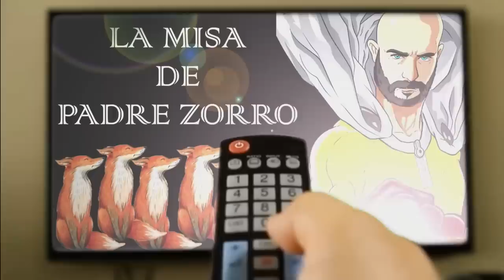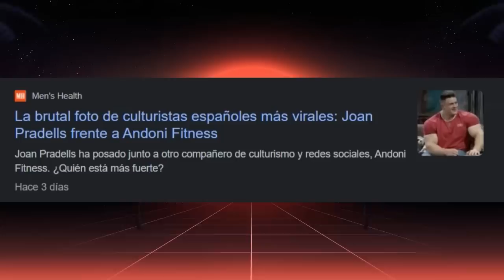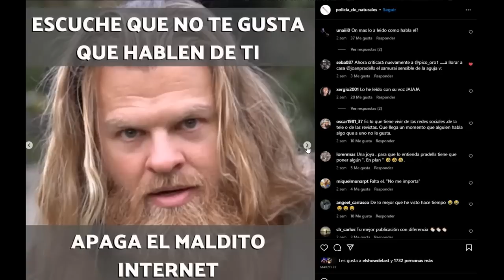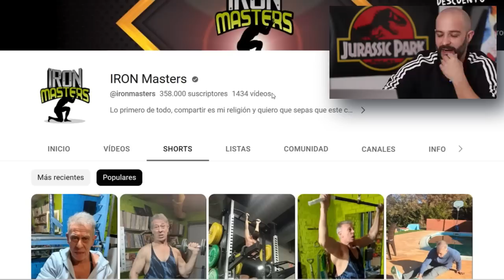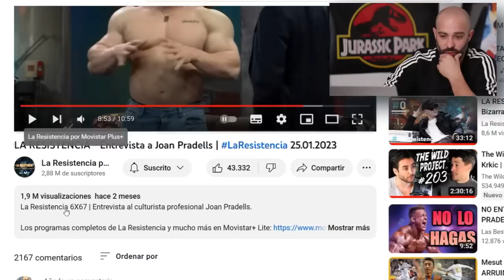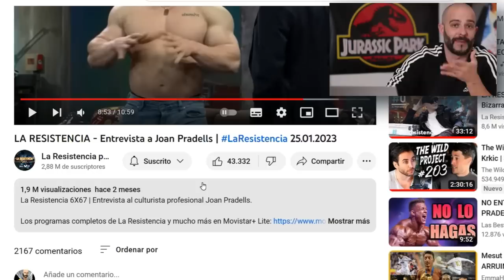❌VALDIVIA EXPLOTA❌ contra JOAN PRADELLS (NO TE HARÉ EL FAVOR MI REY)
Víctor Valdivia explota contra el culturista Joan Pradells, debido a los últimos acontecimientos donde Joan dejó claro que no quiere reacciones a su contenido, la comunidad fitness se ha incendiado.

También hablamos del robo sufrido por Juan Faro PRO, Andoni fitness visitando a Emilio Martínez y mucho más.

EL PRESIDENTE IFBB CONFIRMA QUE ANDONI ES NATURAL Y ENTRENO CON JOAN PRADELLS - Victor Valdivia

-mens physique
-classic physique
-212
- open

-Bikini fitness
-wellness
-Women’s Physique
-culturismo